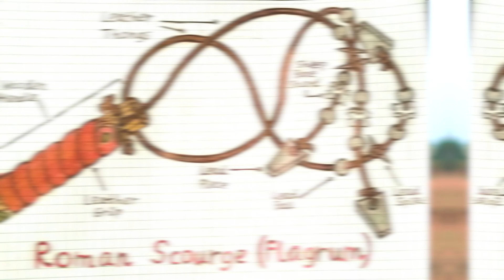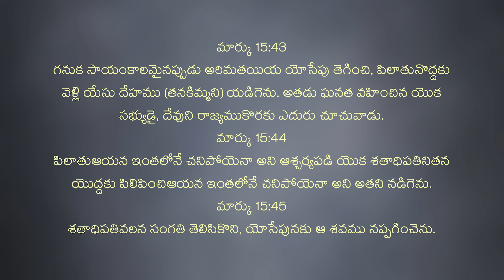యేసు సిలువలో మరణించాడా? లేదా|| అసలు వాస్తవాలు తెలుసుకోండి